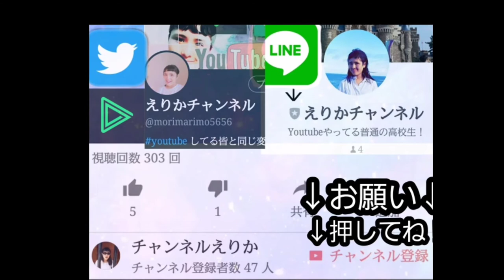【王様ゲーム】黒歴史大暴露！テスト0点エピソード…中学時代のあだ名もw